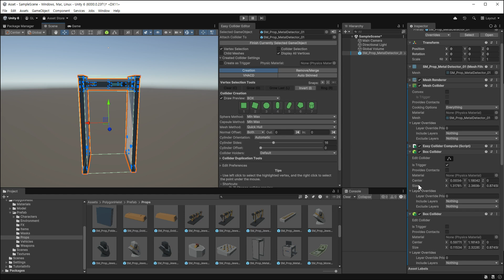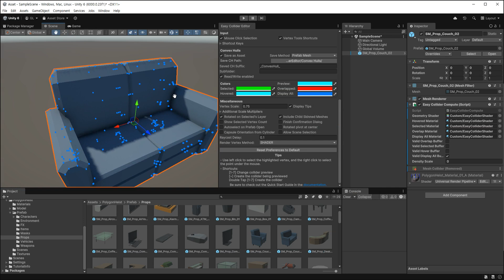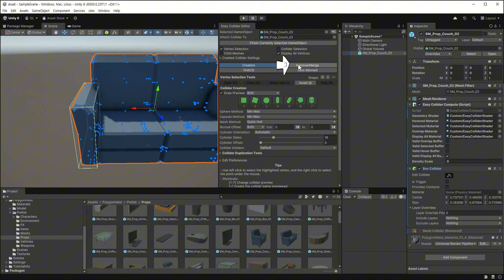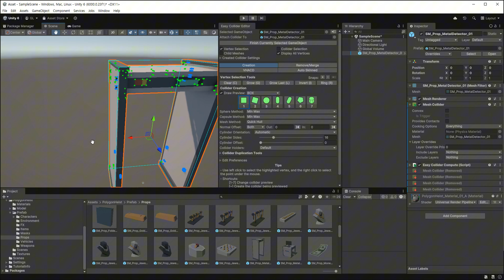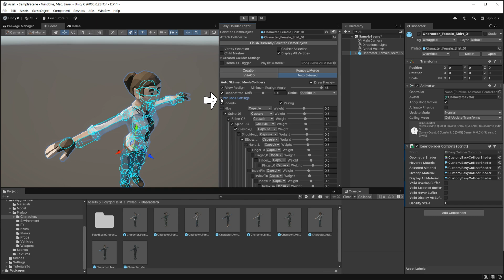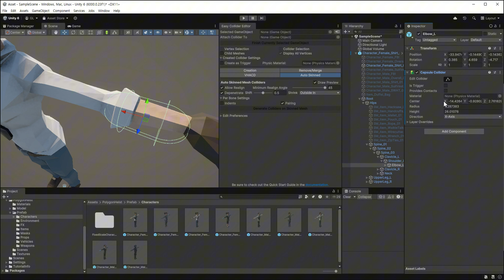[유니티] Easy Collider Editor 리뷰 및 사용방법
Easy Collider Editor 에셋에 관한 소개와 사용방법에 관한 영상입니다.
쉽고 빠르게 Collider를 설정할 수 있는  에셋입니다.

제가 판매중인 애니메이션 에셋
무료 버전

0:00 Easy Collider Editor 소개
0:45 Easy Collider Editor 사용 방법
3:47 캐릭터 Bone에 Collider 적용 방법